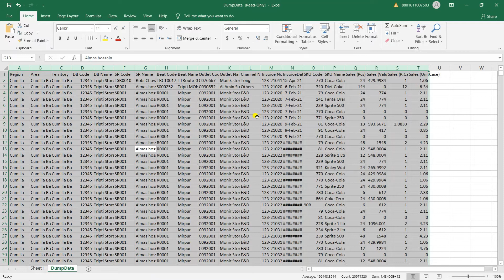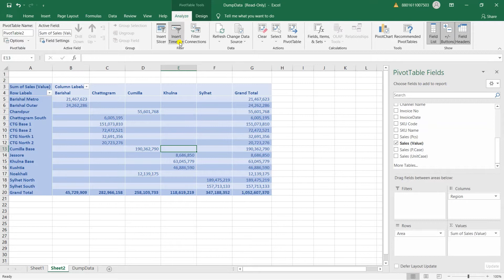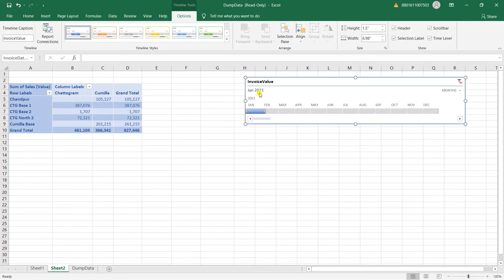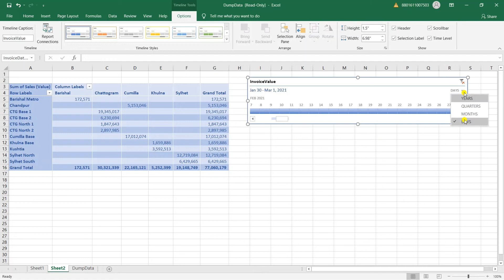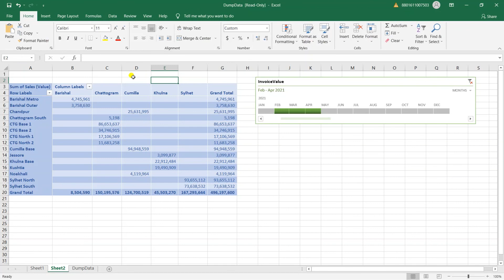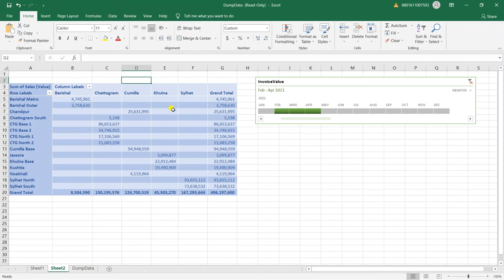PivotTable Basic For Beginners A-Z (Part 3) | Timeline | Timeline Bangla Tutorial I Techrokan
PivotTableBasicForBeginners A-Z (Part-3)